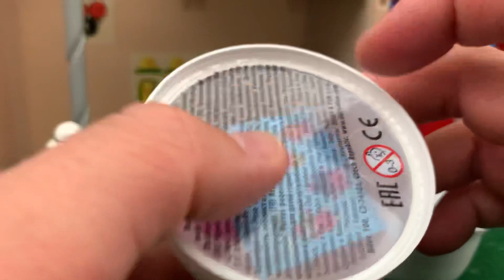☺️🚒 Strażak Sam i Budyń Niespodzianka Świnka Peppa 🚒 Bajka dla dzieci po Polsku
18:15 Witam na moim kanale Bi Bi TV 📺 Super Bajki